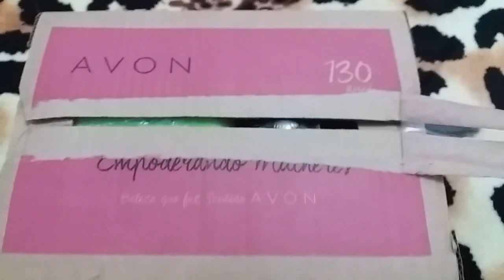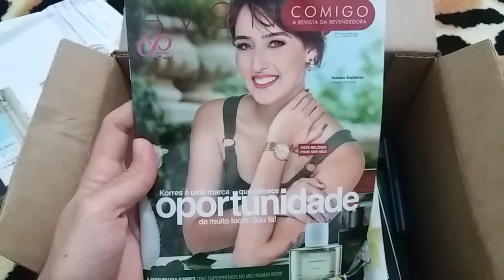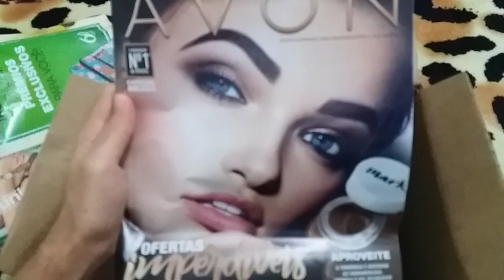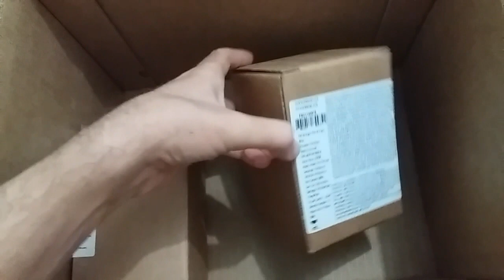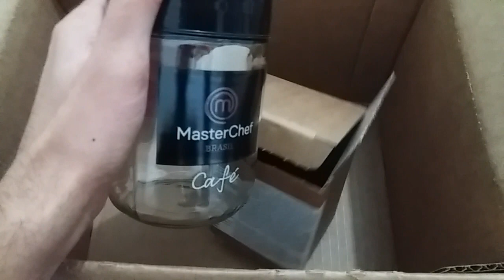Abertura de Caixa Avon Campanha 13/2018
Abertura de Caixa Avon Campanha 13/2018, faltou muitos produtos nessa campanha Avon